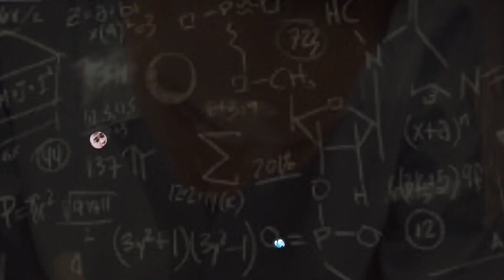How to Convert Decimals to Fraction - Civil Service Exam Review